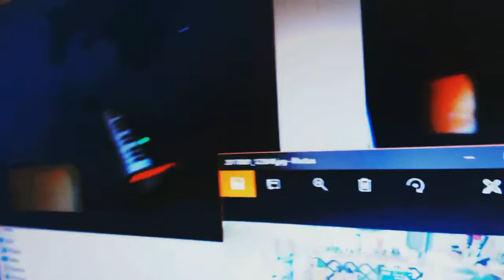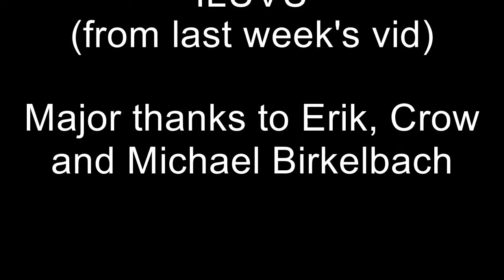it came... from LotusLab! (Episode 2: Birkelbach)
June 20, 2017, I walked away from teaching to pursue music. This episode covers what I actually did in Texas.